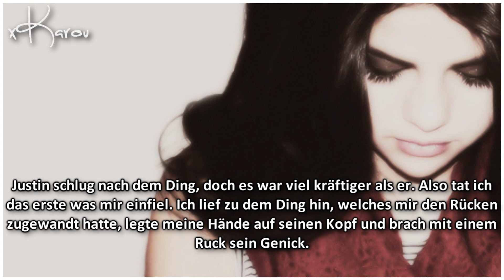Survive ☠ [11]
falls ich kein teil mehr hochlade, wünsch ich euch schonmal jetzt frohe weihnachten! :)